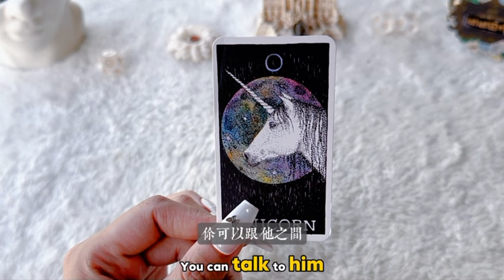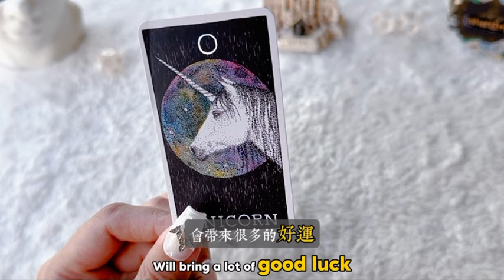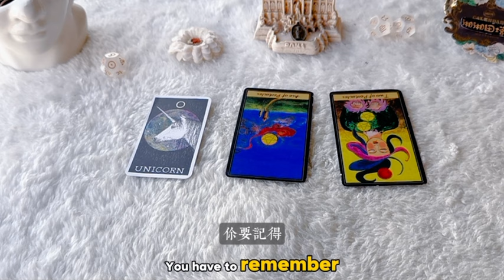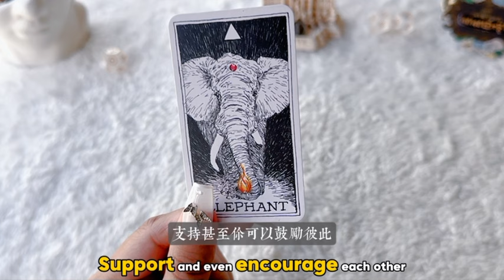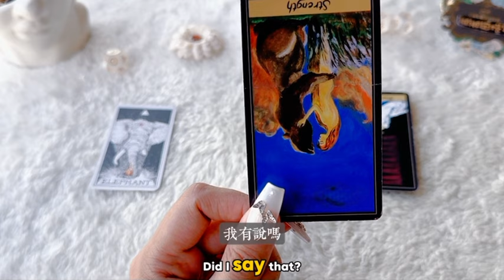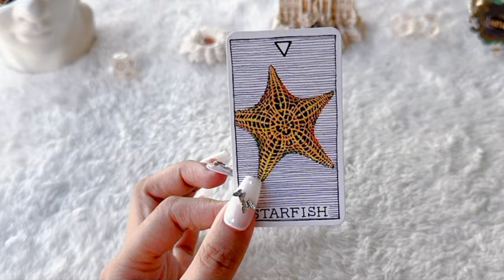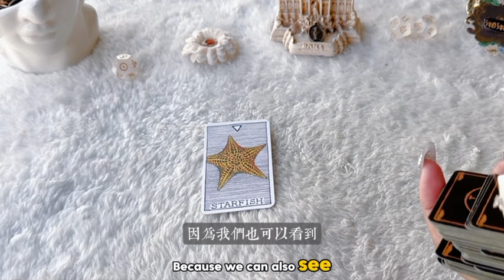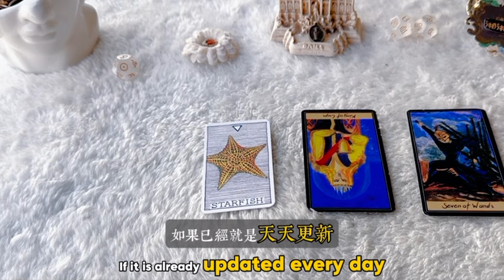塔羅占卜🔮3個月內復合/正式交往機率有多大？沒復合交往的話，他會有多後悔？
1200台幣/20min
1500台幣/30min
1800台幣/40min
2400台幣/60min

0:00  選牌
0:30  獨角獸｜左
8:38  大象｜中
15:46  海星｜右